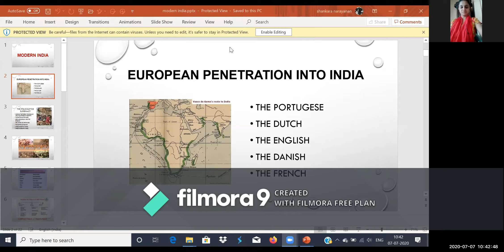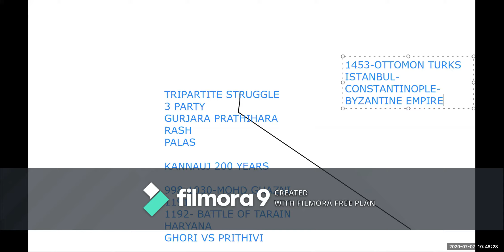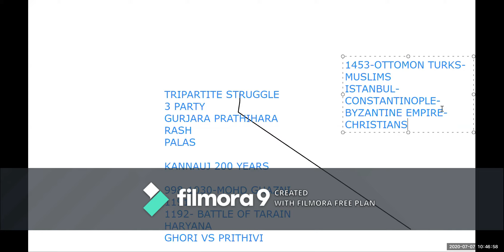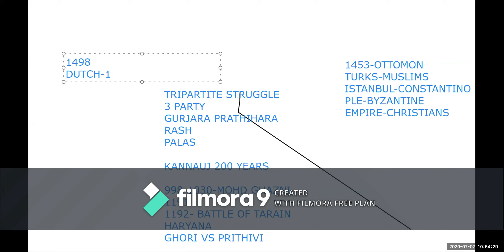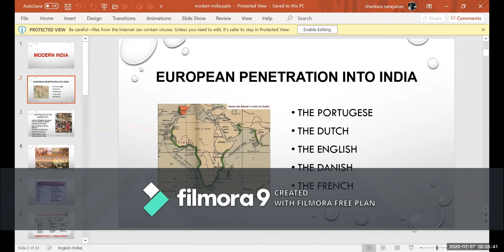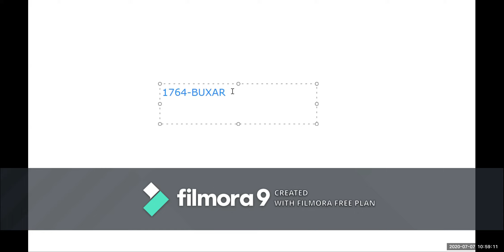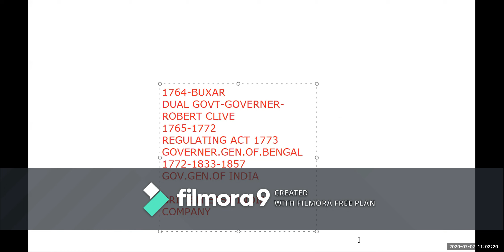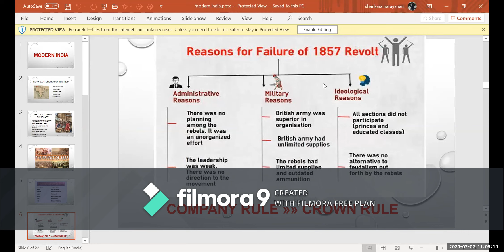Zoom -online history optionals demo preview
Preview of History optional class
Day -2 Modern India Demo